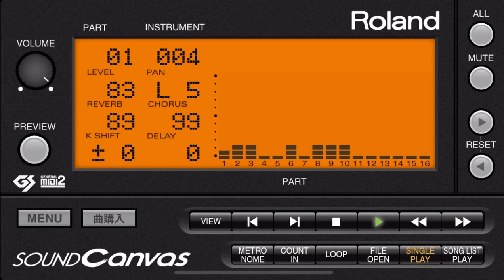passport.mid iOS版SoundCanvas